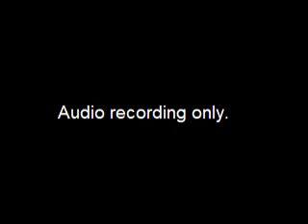Special Assembly Meeting - 2019-01-31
Joint Meeting of the Anchorage and Matanuska-Susitna Borough Assemblies
Audio only